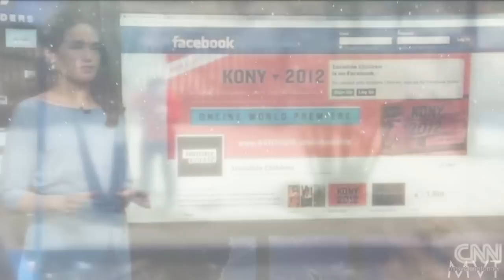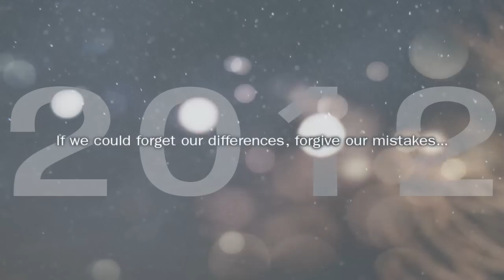2012 | Dare To Believe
I don't have faith in politics, religion, or fate.
Those are all just lies.
What I do have faith in is us.
If we could forget our differences, forgive our mistakes,
we'd no longer have reason to hate, to fight, to kill.
We can stand together, as one,
if you dare to believe we can.

{s o n g} "Dare To Believe" by Boyce Avenue
{p r o g r a m} Sony Vegas Pro 10
{a l s o} News footage provided by CNN and music video clips by Boyce Avenue